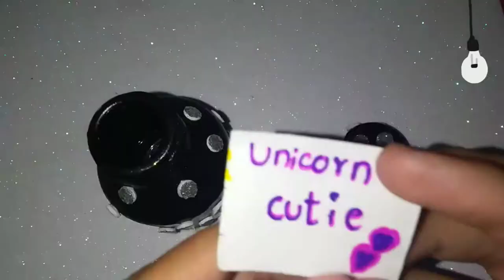CRAFT USING EMPTY INK BOTTLE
Hi Cuties! I'm Unicorn cutie & I love Art & craft , challenges, & much more!!!
Its a simple yet elegant looking holder!! Its so cute & yet simple that u can make it with things around your house!
Do try it out & share it with ur friends & family make sure to try em & comment me below how it turned out!
Follow these steps to follow!
● Ring the notification to see all the videos i newly upload
Done??
Virtual heart 💜
Now u r a part of our Unicorncuitefam
Thank u all for the love & support!!
This really means a lot 🌟 ⭐
No negative comments in this positive community pls!
Unicorncutie2021
V days.
Thanks for coming down here!
Want something else? Just comment down.
Thank you CUTIES!